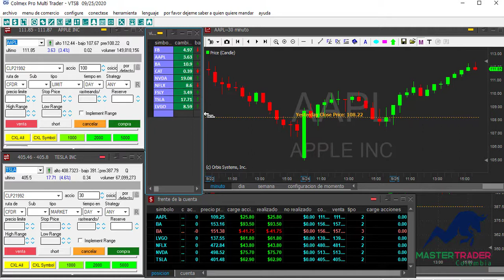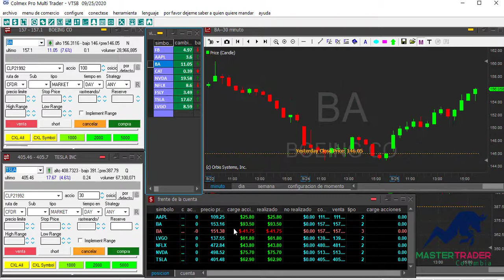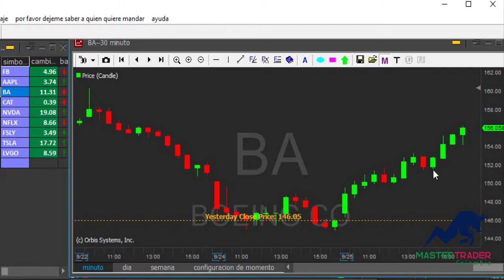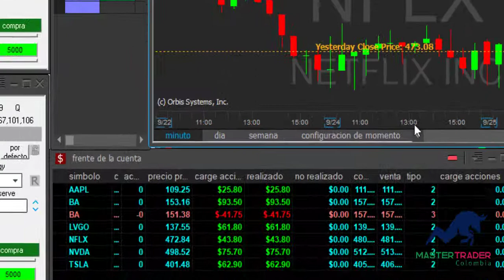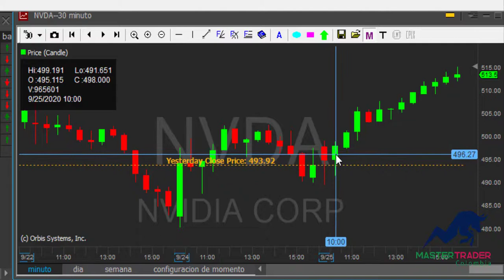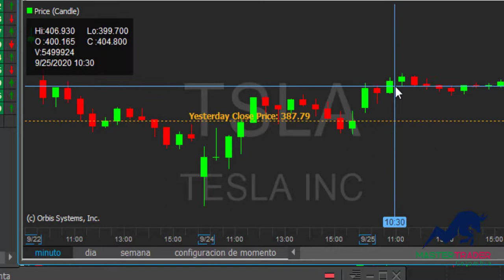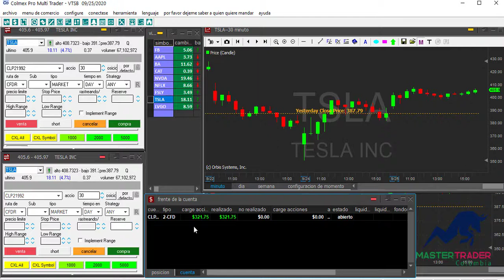🔥Análisis del mercado CFDs🔥 Me gane un salario mínimo en un día de trading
👉🏼Nuestro objetivo es demostrarte como logramos incrementar el capital poco a poco de una cuenta de 2.000 dólares.

🔴 Activa el botón de notificaciones para estar al tanto de todos nuestros videos.

🔥Para crear la cuenta en la plataforma Colmex Pro, ingresa

¿Quieres capacitarte como futuro trader con nosotros?